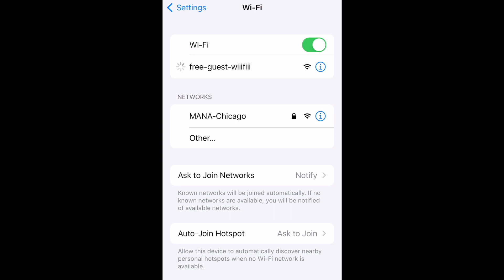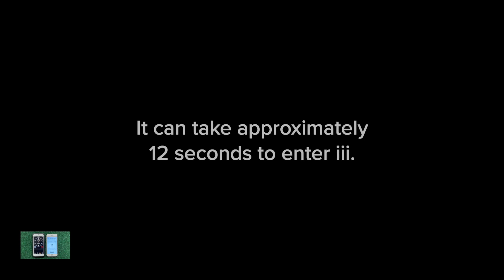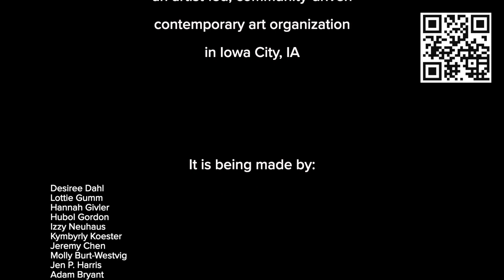iiinfomercial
The Iowa Itinerant Internet is an off-grid short-range network.

iii  functions as a wireless digital repository accessible via wifi, without the internet. It is purposely disconnected, meaning its content can be accessed only within its physical proximity. It can hold games, pdfs, photos, chat, digital artwork, websites, music, videos, guest books, etc… basically anything the internet holds (only without all the lame password inputting).

iii soft-launched at MdW Fair in September 2022 with this iiinfomercial.